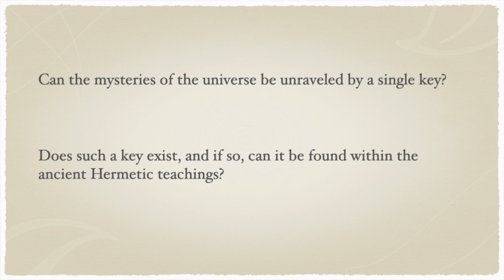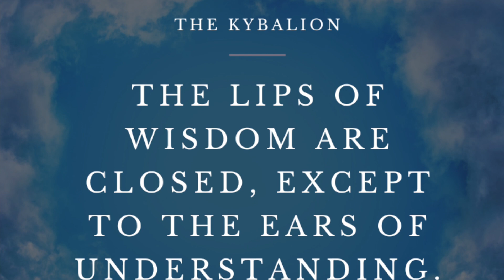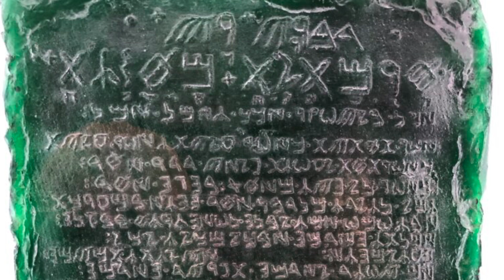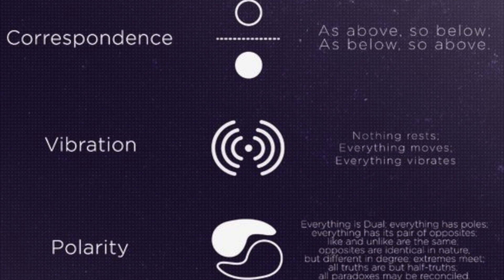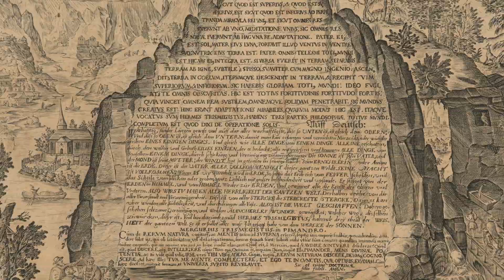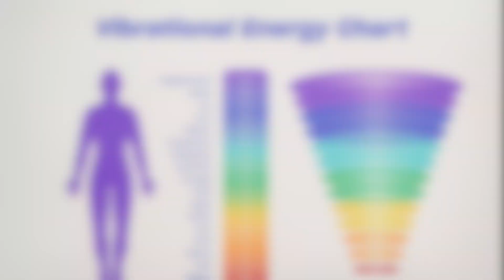The Hermetic Key. Introduction to the hermetic sciences. EP 1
the first episode dives into the hermetic knowledge and Hermes' trismigustus